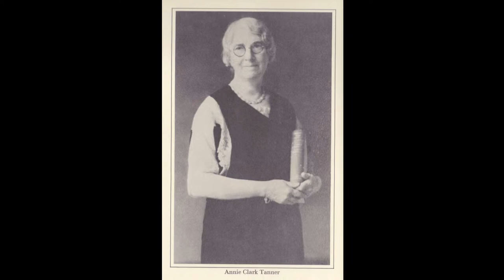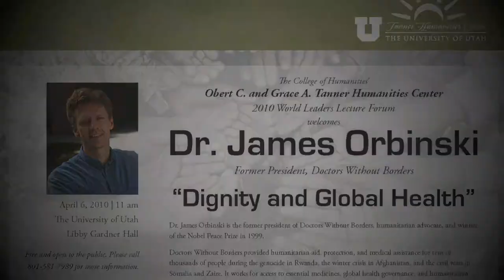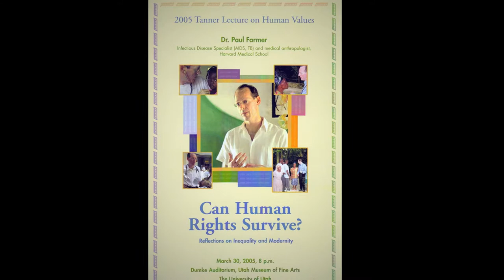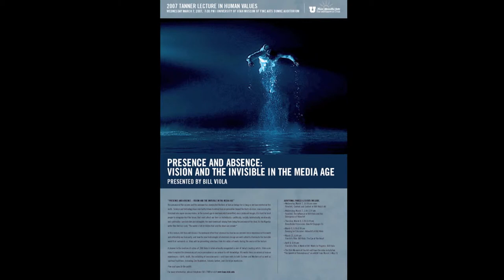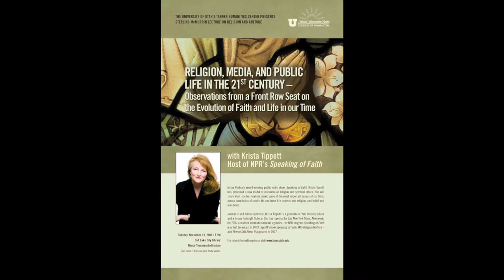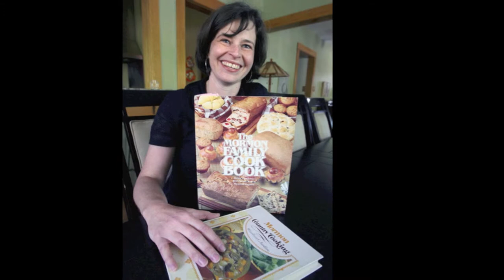Tanner Humanities Center 25th Anniversary Slideshow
Slideshow commemorating the 25th Anniversary of the Obert C. and Grace A. Tanner Humanities Center at the University of Utah.